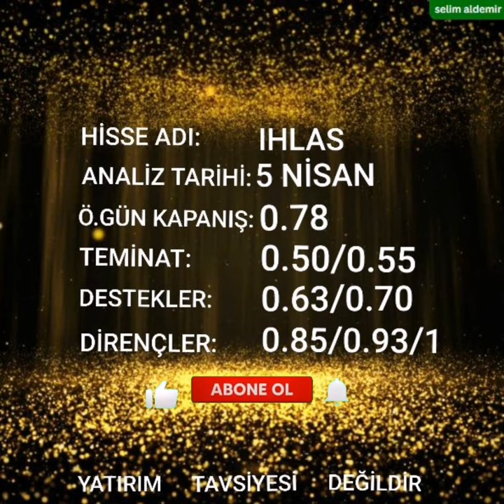IHLAS HİSSE ANALİZ VE YORUM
👋İNDİKATÖR
Bsa İndikatör üyeliği için adresinden ULAŞABİLİRSİNİZ..

Selam değerli dostlarım. Canlı yayın kanalımıza aşağıdaki linkten ulaşabilirsiniz. Takibe alıp bildirimlerinizi açabilirsiniz

tr binance try hesaplar için güvenli referans kayıt linki

SPK YASAL UYARI: Burada yer alan yatırım , bilgi,yorum ve tavsiyeleri yatırım danışmanlığı kapsamında değildir.Yatırım danışmanlığı hizmeti aracı kurumlar , portföy yönetim şirketleri , mevduat kabul etmeyen bankalar ile müşteri arasında imzalanacak yatırım danışmanlığı sözleşmesi çerçevesinde sunulmaktadır.Burada yer alan yorum ve tavsiyelerde bulunanların kişisel görüşlerine dayanmaktadır.Bu görüşler mali durumunuzu risk ve getiri tercihlerinize uygun olmayabilir .Bu nedenle ,sadece burada bilgilere dayanılarak yatırım kararı verilmesi beklentilere uygun sonuçlar doğurmayabilir.